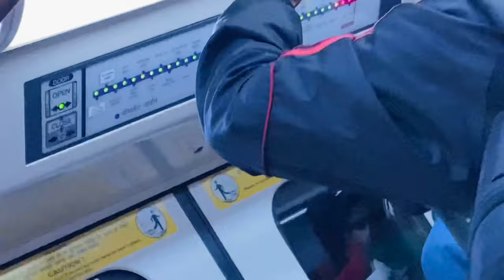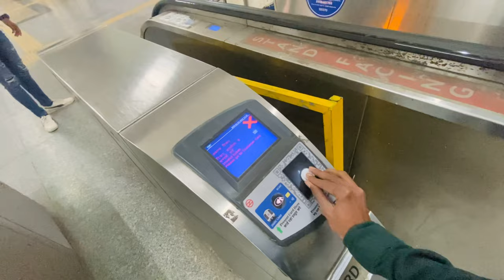Shadi ka दुसरा दिन 😍😅॥ Palwal poch gya ॥ Family Vlogs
I hope enjoyed videos ✌️

INSTGRAM ~ thewilliammusician
Facebook ~ Williammusic

Jai Shankar ki 🕉️
Jai Kanha ki 🕉️

Shadi Vlogs
Family vlogs
William rathhee vlogs
Viralvlogs
Shadi Vlogs
William Rathee vlogs